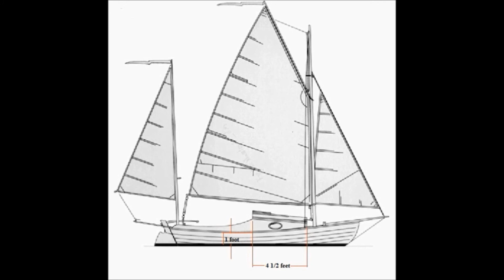Bob's Boat Building Diary S2 E2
Building A Wooden Sailboat. Snow Balls. Go Google Yawl Yall. Depp, "Completely twisted on drugs" :+)